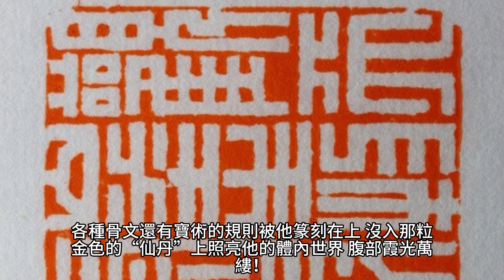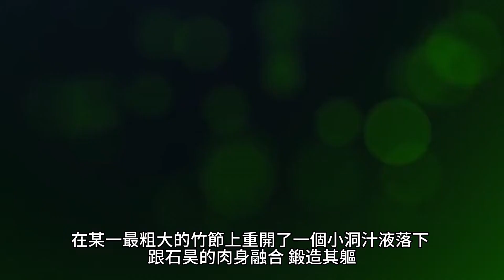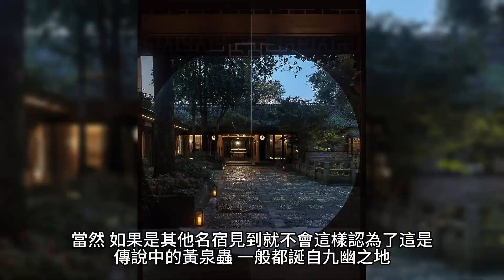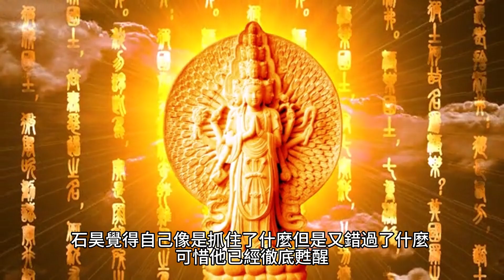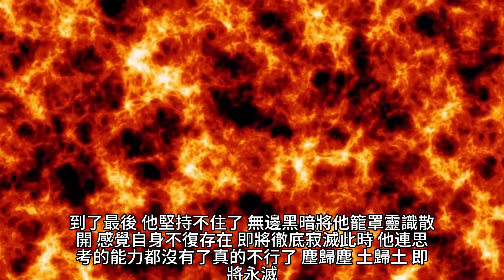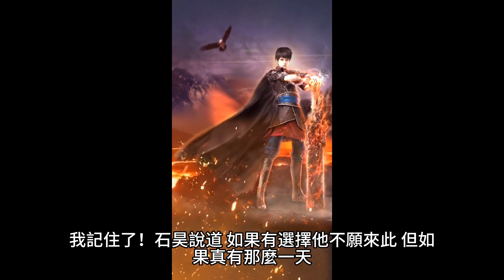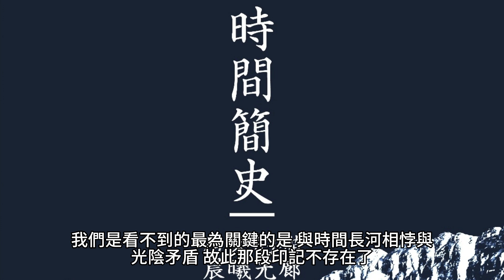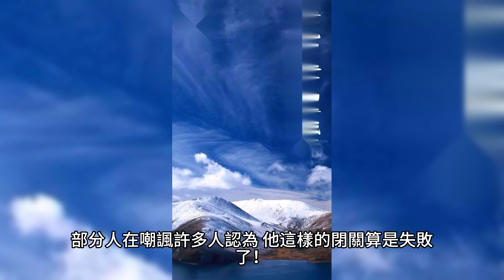{完美世界}1288~1299章 有聲字幕小說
完美世界
作者：辰東